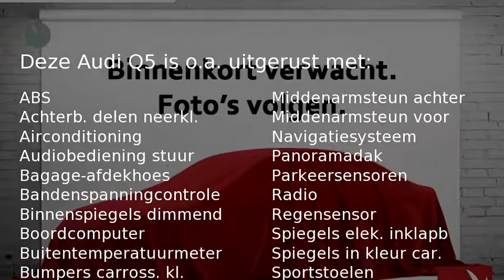Audi Q5 Launch Edition 2.0TFSI 252PK 7 versn. S-tronic